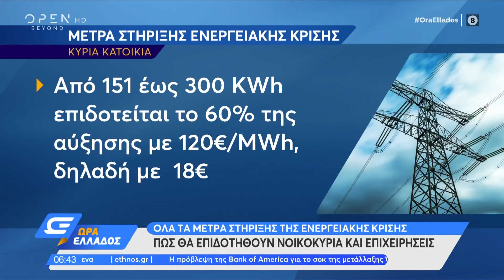Ενεργειακή κρίση: Πώς θα επιδοτηθούν νοικοκυριά και επιχειρήσεις | Ώρα Ελλάδος 11/01/2022 | OPEN TV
Τα μέτρα στήριξης για την ενεργειακή κρίση βρίσκονται στο επίκεντρο της επικαιρότητας. Στα νοικοκυριά επιδοτούνται οι παροχές όπως δηλώνονται στο Ε1, ανεξαρτήτως εισοδήματος και εμβαδού.